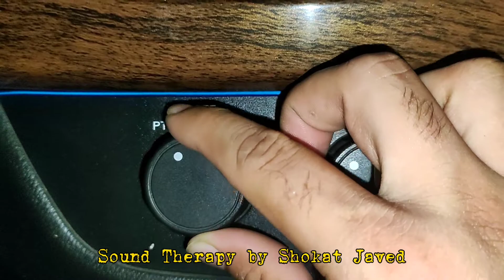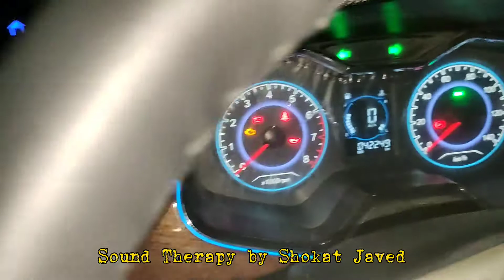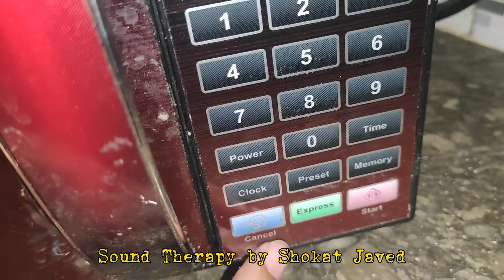Sound Therapy for Depression & Anxiety by Shokat Javed || Sound Bath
Sound Therapy to Reduce Anxiety, Depression and Improve your mental health.